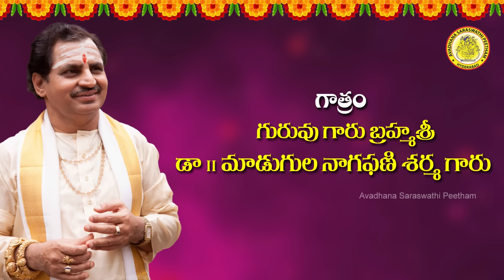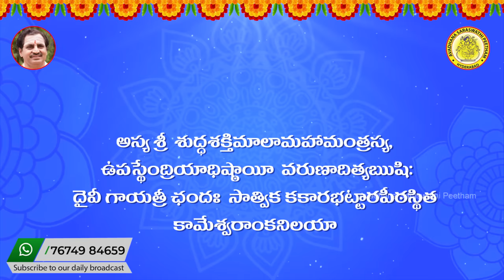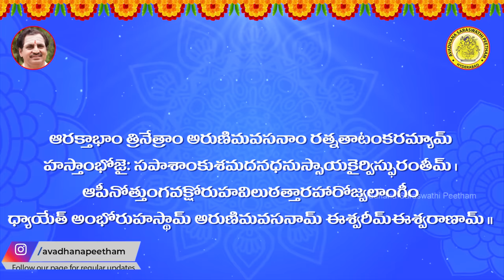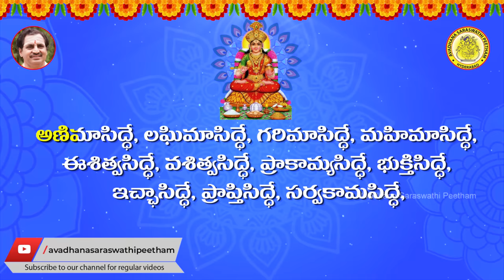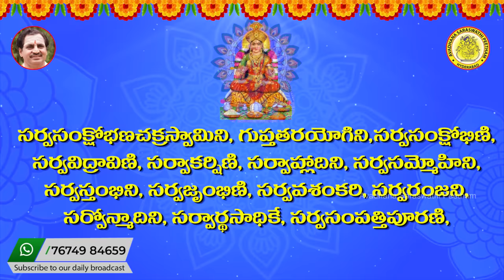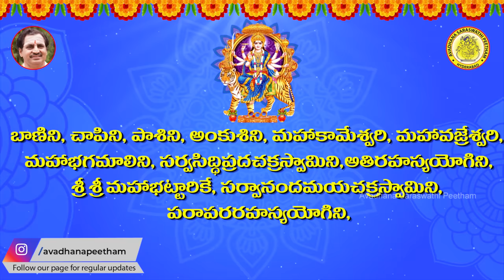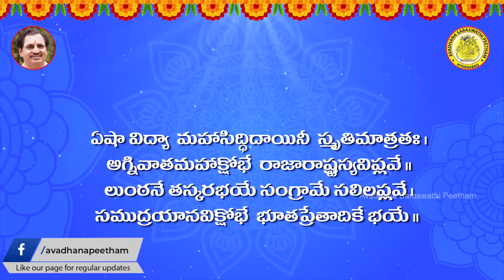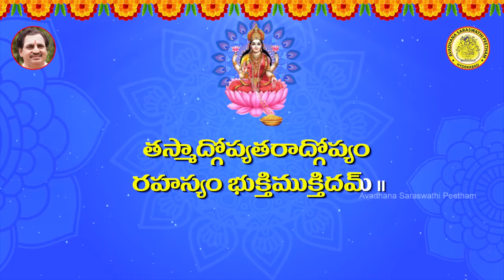Sri Devi Khadgamala Stotram By Madugula Nagaphani Sarma | Avadhana Saraswathi Peetham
శ్రీ దేవి ఖడ్గమాలా స్తోత్రం | Sri Devi Khadgamala Stotram by Madugula Nagaphani Sarma | Avadhana Saraswathi Peetham